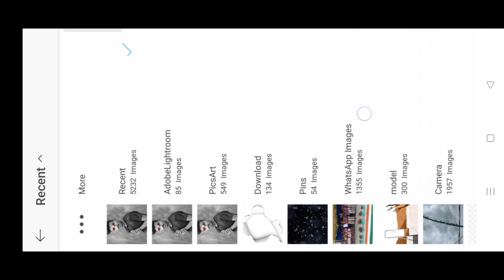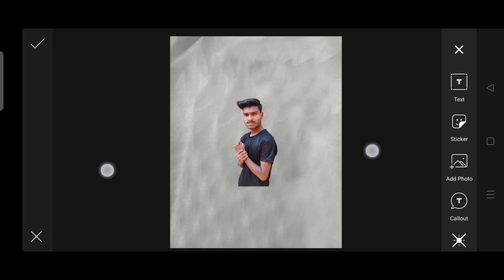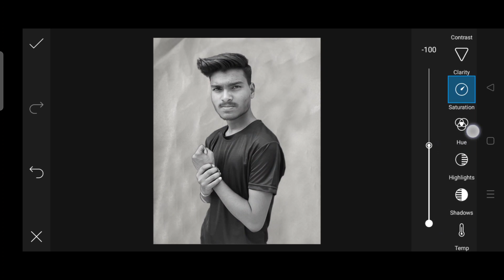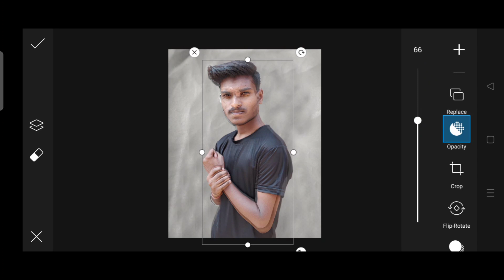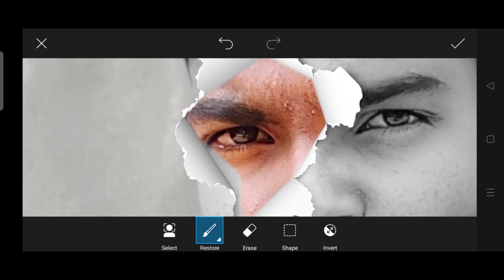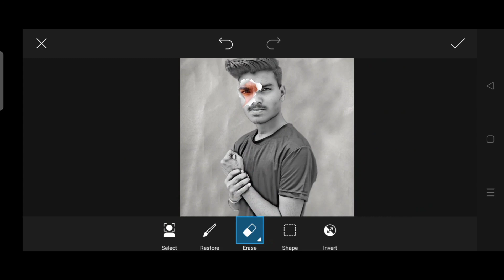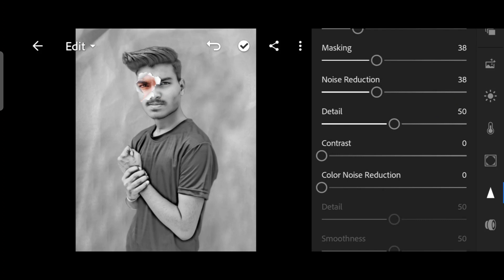paper cut photo editing tutorial step by step in Hindi video ||| PicsArt paper cut photo editing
BELL 🔔 ICON

paper cut photo editing tutorial step by step in Hindi video
how to paper cut photo editing
PicsArt paper cut photo editing
how to new type photo editing
paper cut photo editing,
paper cut photo editing picsart,
paper cut edit picsart,
photo editor cut out image,
paper cut effect photo,
paper cut png download,
photo cut out transition,
paper cut out 3d
picsart photo editing paper cut,
picsart paper tear editing,
how to edit picsart cut out,
picsart paper effect,
picsart editing paper cut,
ripped paper edit picsart,
picsart paper editing,
photo cutting picsart,
cutout photo editor app
how to paper photo editing,
how to edit photo paper,
photo editor pixlr e tutorial,
how to edit a paper you scanned,
how to edit your paper,
photo editing with pixlr,
how to edit a pic in lr,
how to edit a picture on photopea,
how to edit pictures on pixlr,
photo editing very easy,
paper photo editing picsart,
paper edit photo,
how to edit photo with png,
1 app photo editing,
how to do photo in paper,
3d paper photo editing,
how to edit photo on poster,
photo editing 4 apps,
paper photo edit,
how to make photo editing name,
how to paper photo,
paper photo editor,
how to edit paper,
paper photo editing app,
a paper photo,
how to edit a picture holding a paper,
a4 size paper photo edit,
how to edit a paper,
how to edit picture holding a paper,
how to do paper editing,
how to make photo editor logo,
how to edit paper photo,
how to edit the paper,
folded paper photo edit,
photo editing and printing app,
how to edit photo like paper,
paper photo editing kaise kare,
how to edit photo from epik,
photo in letters picsart
paper cut video editing,
photo cut out tutorial,
how to edit photo cut
5 photo editing app,
4 photo editing,
how to make a cool picture edit,
photo editing easy method,
photo editing apps for text,
how to edit photo adjust,
how to edit photo trend,
how to edit a picture on vsco,
how to edit photo vsco,
new model photo editing video,
new style photo editing video,
how to edit picture with font,
1 app photo editing,
9 photo editing,
how to edit photos 80s style,
7 plus picture editing,
how to edit picture length on tiktok,
6 plus photo editing,
5 photo editing,
4 photo editing apps,
new style photo editing picsart,
3 photo editing,
new 3 photo editing,
3 photo editing app,
2 photo editing apps,
new type photo editing 2023,
new model photo editing 2022,
new style photo editing 2022,
new model photo editing 2023,
new style photo editing photoshop,
how to edit pic text,
how to edit trending photos,
how to edit photo for,
flex type photo editing,
how to edit photo over photo,
how to edit photo and text,
how to edit photo for album,
how to edit photo dump video,
who to do photo editing,
how to edit photo cute,
how to edit photo 2 in 1,
how to edit photo in text,
how to edit photos stylish,
how to edit photos for banner,
new style photo editing boy 2022,
new style photo editing background change,
all type photo editing,
all type photo editing apps,
new style photo editing app,
how to edit photos cool,
new type photo editing,
new style photo editing girl,
new type photo editing in picsart,
how to edit a photo nicely,
new style photo editing lr,
how to edit an photo,
how to edit name pic,
new type photo video editing,
new type editing photo,
new model photo editing malayalam
how to create photo edit
new type photo editing lightroom,
new style photo editing logo,
new style photo editing lightroom,
how to edit new style